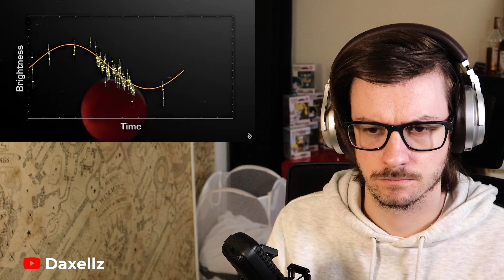Daxellz Reacts to Scientists Found a New Planet, but Something Strange Happened: It Vanished